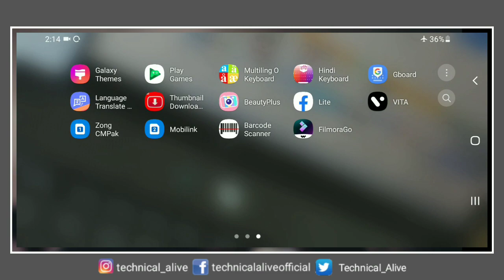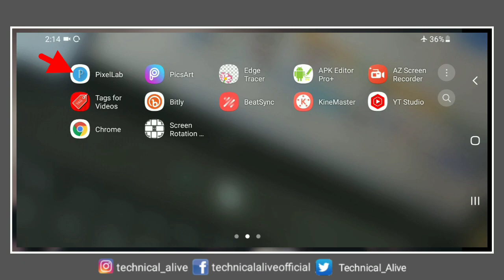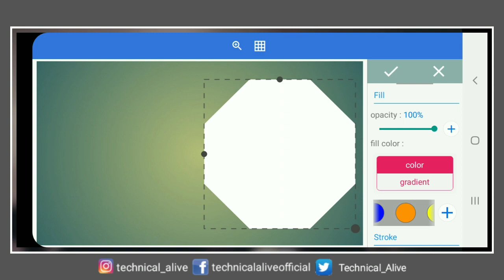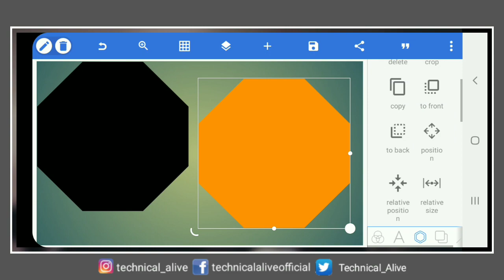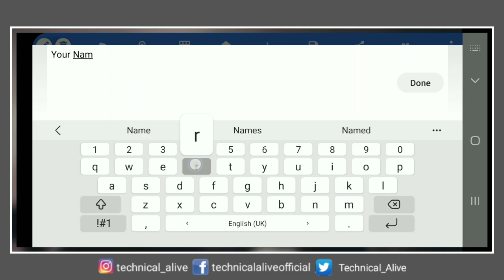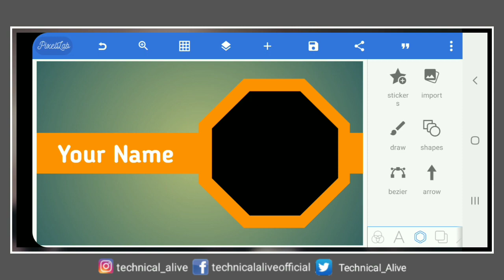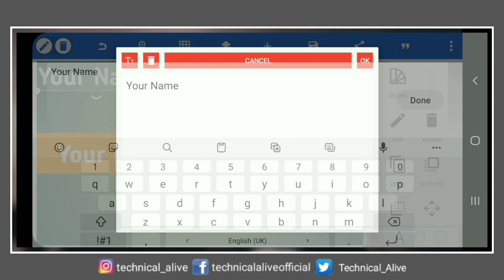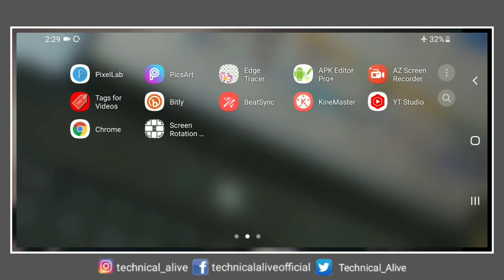How to Create Business Card Design | Visiting Card Kaise Banaye | Make Visiting Card on Mobile